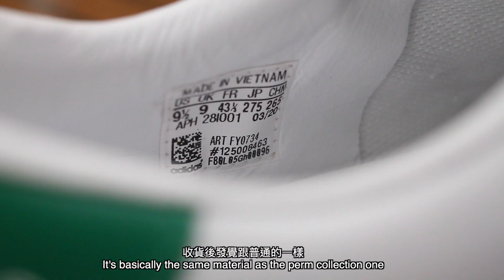【介紹返】Adidas Nigo Human Made Stan Smith｜ 啲人以為有得炒? EP2 [中字/ENG SUB]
【介紹返】係一個介紹日常生活會買嘅產品嘅節目

今集為你介紹返上星期啲人以為有得炒之後退哂貨既Human Made Stan Smith

仲有講下我其他既Tennis inspired 波鞋

小小目標希望盡快過1000 subscriber開廣告

由於暫時資源有限 未來小弟會學AE Logic自己整歌暫時用住罐頭先

岩岩買左GoPro 職已辭 唔係唔訂閲掛?